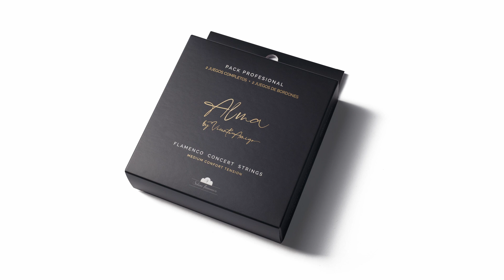Presentación de las cuerdas "ALMA", by Vicente Amigo en Solera Flamenca